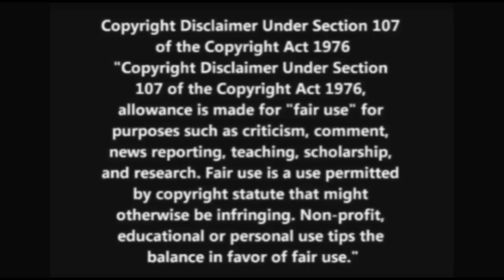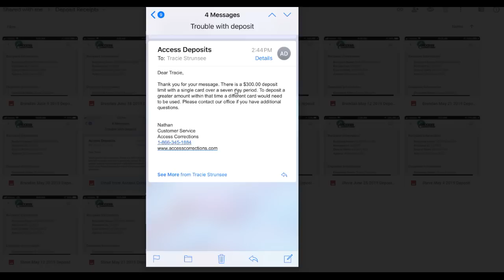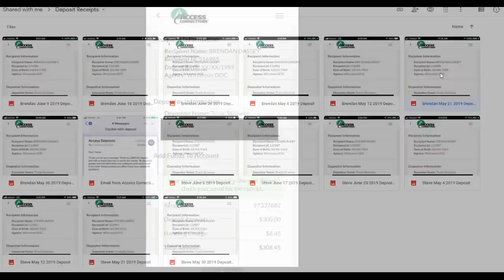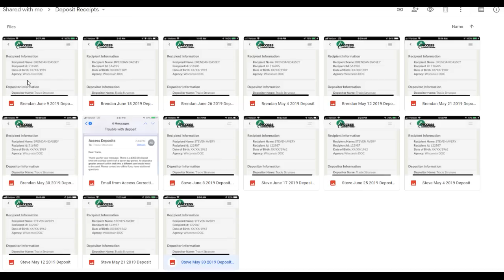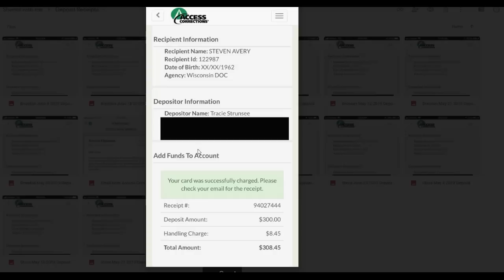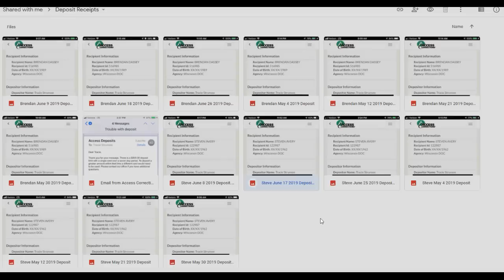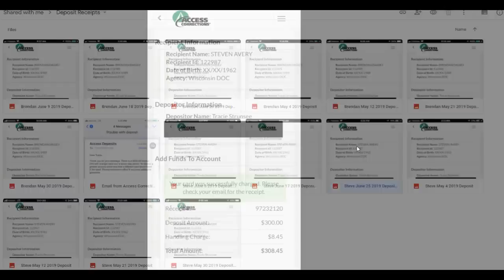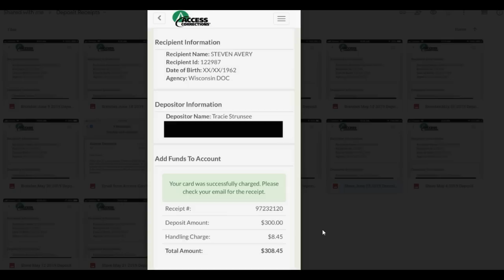7-7-19 MaM-A-Thon Donation Transperancy And Progress